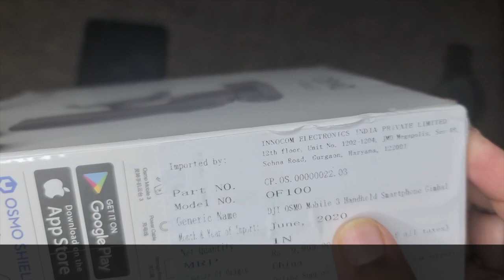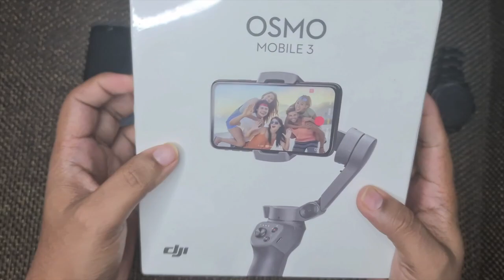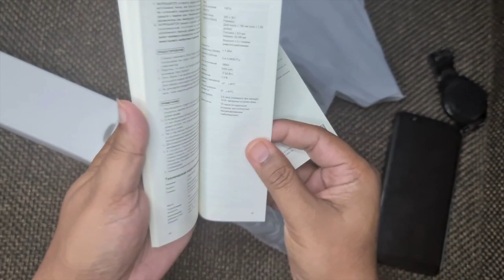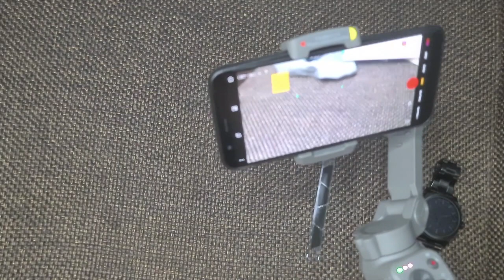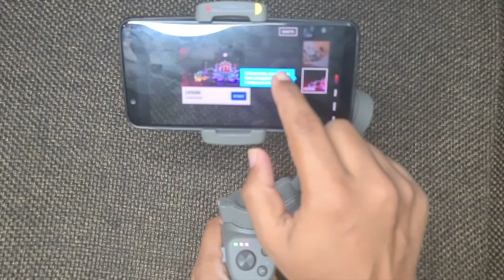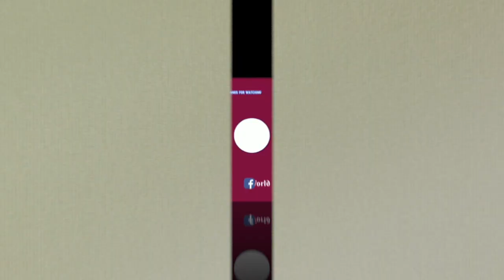Dji Osmo Mobile 3 Gimbal Unboxing and Features With Sample Footage (Hindi)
SPECS:
Dimensions:
Unfolded: 285 × 125 × 103 mm
Folded: 157 × 130 × 46 mm
Weight: 405 g
Battery Type: 18650 Li-ion
Capacity: 2450 mAh
Operating Time: 15 hrs * Under ideal conditions with the gimbal fully balanced.
Charging Time: 2.5 hrs  * Measured with a 10W charger.
Gimbal Consumption: 1.2 W * Under ideal conditions with the gimbal fully balanced.
Thickness of Compatible Phones ≤ 9.5mm
Wireless: Bluetooth Low Energy 5.0
App:  DJI Mimo

Buy Links 👇👇👇👇
DJI Osmo Mobile 3 Handheld Smartphone Gimbal (Grey)

DJI Osmo Mobile 3 Handheld (Combo Pack)

Samsung Galaxy Buds+ (Black)

Silicone Case

Moza Mini-MI 3-Axis

BOYA by-MM1 Universal Cardiod Shotgun Microphone Mini Mic

Iknoor World  ll Gameplay ll Vlog ll Kids ll Youngest Gamer India ll Kids Gamer India ll Games For Kids ll Toy Review India

Video Editing By Joginder Singh Mehra ( Mehra Media)
Banner Design By Harmeet Kaur Mehra ( Mehra Media )

Buy Link

Lightweight Tripod
Smart Watch